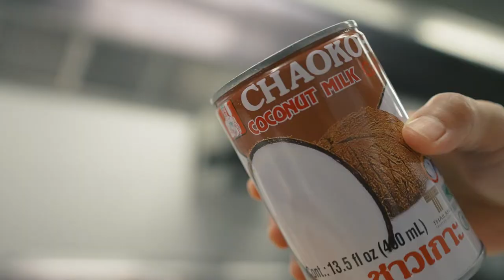ห่อหมกปลาช่อน (Fish Hor Mok)